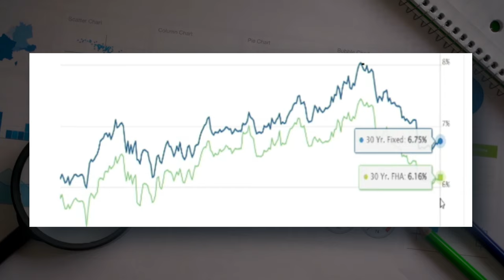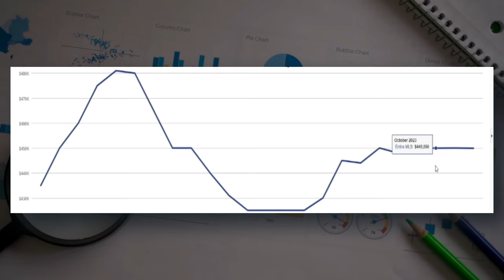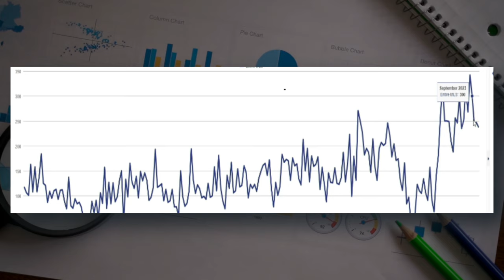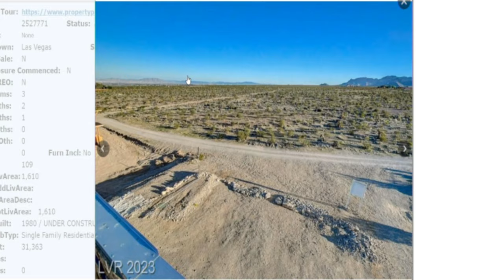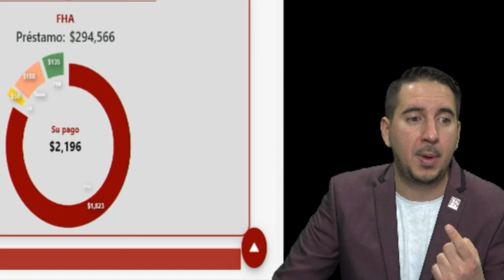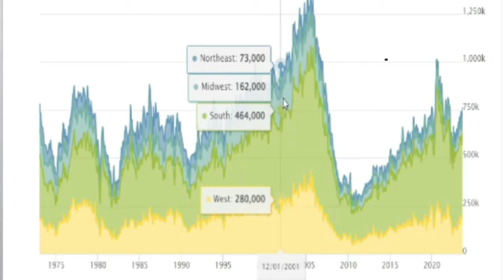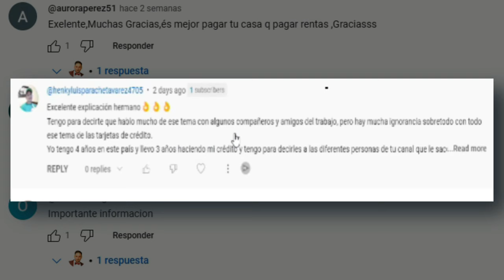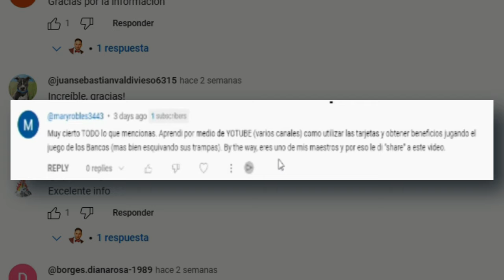Buenas Noticias para la compra de casas en 2024 con los intereses bajos.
🌟 ¡Buenas noticias para los amantes del mercado inmobiliario en 2024! 🌟 Descubre cómo los intereses han estado a tu favor en los últimos meses, marcando una tendencia a la baja en todo Estados Unidos. 📉 En este video, exploraremos datos fascinantes, desde las casas vendidas en Las Vegas hasta el inventario actual y el precio promedio de venta.

📊 ¿Te preguntas sobre el mercado actual? ¡Tenemos las respuestas! Analizaremos estadísticas clave, proporcionándote información detallada sobre cómo ha evolucionado el mercado inmobiliario recientemente. Desde el número de propiedades vendidas hasta la disponibilidad de viviendas por debajo de $300,000 en el MLS, ¡tendrás una visión completa!

🏠 ¡Prepárate para tomar decisiones informadas y aprovechar las oportunidades que el 2024 tiene reservadas para ti en el mundo de los bienes raíces! No te pierdas esta exclusiva revisión que te guiará a través de los cambios y las tendencias que están dando forma al mercado hoy.

👍 Si te interesa conocer más sobre el emocionante panorama inmobiliario y cómo puedes beneficiarte de las condiciones actuales, ¡dale clic a reproducir y únete a la conversación! 🚀 ¡Tu próximo hogar podría estar más cerca de lo que piensas! 🏡💙